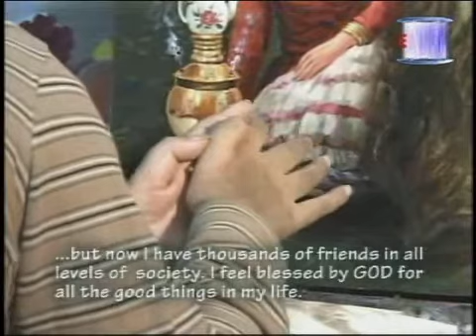Offside Program ( Dars Zendegi )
Offside Show Hosted & Produced by Randy Esfahanian Mehran Safarian and Manook Khodabakhshian
(Sadegi Honarmand Malol)